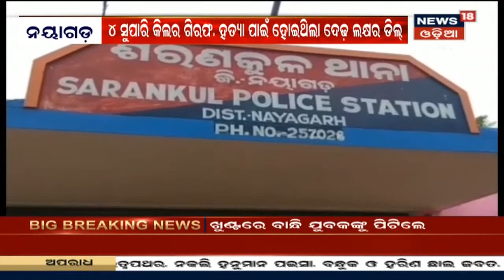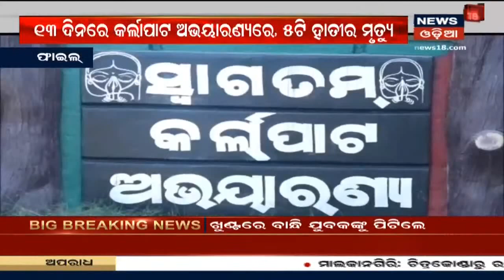Morning News I ଦେଖନ୍ତୁ ସକାଳ ସମୟର ଖବର I ୧୩.୦୨.୨୦୨୧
ଯୁବକଙ୍କୁ ନିସ୍ତୁକ ମାଡ, Keonjhar କଙ୍ଗାରୁ କୋର୍ଟରେ ଦଣ୍ଡ, ନାବାଳିକାକୁ ଅପହରଣ ଓ ଦୁଷ୍କର୍ମ ଅଭିଯୋଗରେ ଖୁଣ୍ଟରେ ବାନ୍ଧି ପିଟିଲେ ଲୋକେ I 14th Feb 2021

2:50 - Nayagarh Saranakula Sasmita Mohapatra ହତ୍ୟା ମାମଲା, 4 ସୁପାରୀ କିଲର ଗିରଫ
4:11 - ବାଘ ନଖ, ବଜ୍ରକାପ୍ତା କାତି ଜବତ, Nuapada Rabana ଛକରୁ 2 ଜଣଙ୍କୁ ଗିରଫ କଲା ବନବିଭାଗ
4:50 - Karlapat ଅଭୟାରଣ୍ୟରେ ହାତୀ ମୃତ୍ୟୁର ତଦନ୍ତ ପାଇଁ ପହଞ୍ଚିଲେ ଦୁଇ ଜଣିଆ ପ୍ରତିନିଧି ଦଳ
5:43 - Chitrakonda: ରତ୍ନ ପଥର ଜବତ, ୩ ଗିରଫ
10:05 - ପ୍ରଧାନମନ୍ତ୍ରୀଙ୍କ ଗସ୍ତ ପୂର୍ବରୁ Dharmendraଙ୍କ କେରଳ ଗସ୍ତ
10:51 - Puri: ମହାପ୍ରଭୁଙ୍କ ପଦ୍ମ ବେଶ
16:58 - Valentine's Day ସ୍ମରଣୀୟ କରିବାକୁ ପ୍ରୟାସ
18:28 - ବାଲୁକା କଳାରେ Valentine's Day